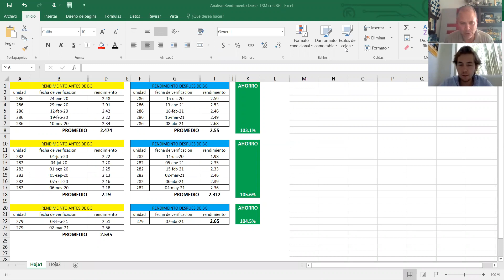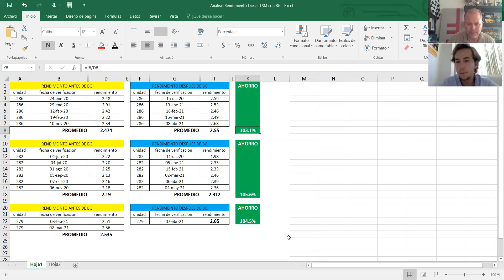Ahorro de Combustible en Flotilla TSM con Productos BG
Después de 6 meses de evaluación de los Productos BG se pudo documentar que BG Funciona y que da un valor agregado las limpiezas internas de motor con BG EPR y las limpiezas del sistema de combustible con BG PD09 desde el tanque. de Diésel.

Los ahorros son superiores al 3% en la Flotilla TSM y los químicos se pagan solos con los ahorros de Diésel, Aceite y Refacciones.

La potencia de la unidad se recupera y se mantiene el desempeño al limpiar y descarbonizar los anillos del pistón e inyectores.

Los ahorros en tiempos muertos en el taller por reparaciones mayores son muy importantes para las flotas y con BG logramos que esas unidades estén mas tiempo trabajando y produciendo ingresos a la compañía.

Para mayores informes y ventas de BG en México, favor de comunicarte al Cel. 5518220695 o navega en la pagina web